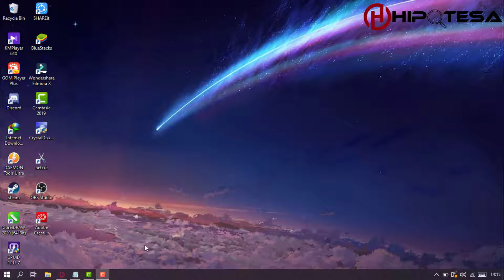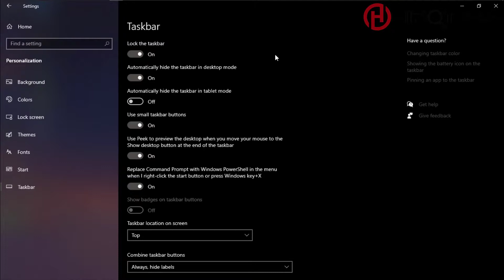Cara memindah letak taksbar di windows 10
♥【 TERIMA KASIH 】♥